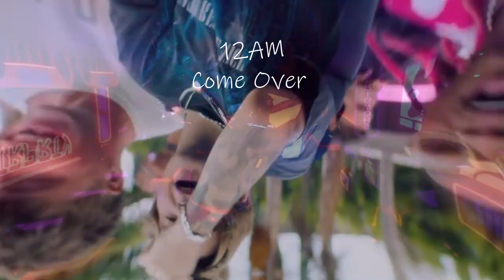12AM TORONTO RNB SINGER MUSIC COMPILATION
0:00 12AM - Voices ft. TheHxliday
0:05 12AM - Ski Mask ft. Jutes
0:10 12AM - Lost
0:15 12AM - Lights ft. Pyrex
0:20 12AM - Girls Like U
0:25 12AM - Drugs (I Feel Like Dying)
0:30 12AM - Come Over
0:35 12AM - Cold Season
0:40 Subscribe